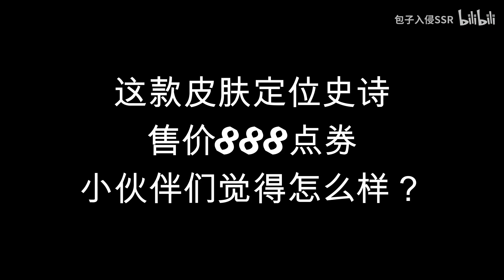大乔新皮肤【白蛇】局内！湖水莲花特效炸裂！出场美爆武器梦魇？